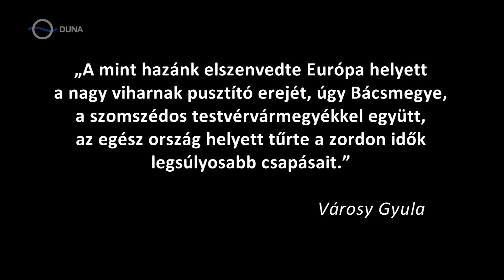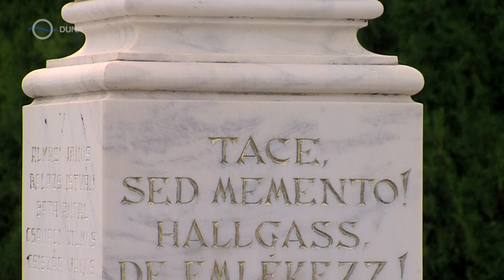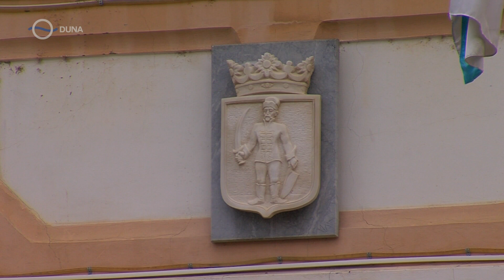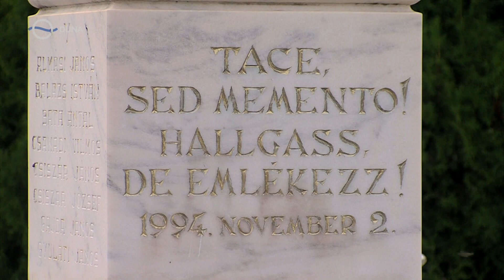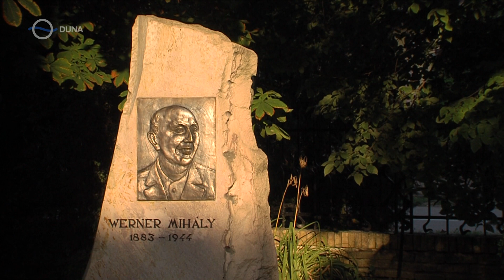Orom-part 2. – A Tisza-mentén Magyarkanizsától Martonosig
Ott folytatjuk, ahol abbahagytuk: a Tisza-mentén, a Délvidéki pusztán, ég és föld találkozásánál. Ahol hazánk eme apró darabkájában is annyi érték sűrűsödött össze, amik mellett nem lehet csak úgy szenvtelenül elmenni. S ahogy Petőfi börtönéből szabadult sas lelke, úgy szárnyaljunk tovább mi is szabadon a bácskai rónák végtelenjén, megismerni tájakat, városokat, embereket…
Zenta felől motorcsónakkal érkezünk Magyarkanizsára, s miután megismertük a csönd városát, Martonosig hajózunk tovább, majd a legendás Majom-szigeten zárjuk Észak-bácskai kanyargózásunkat.

Látnivalók / Délvidék / Bácska
 Magyarkanizsa
 Martonos és a Majom-sziget